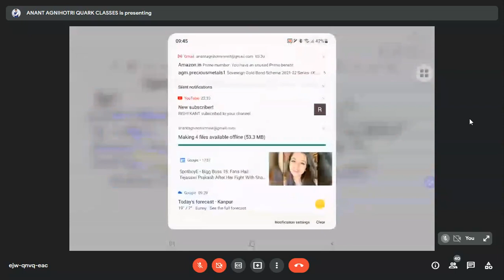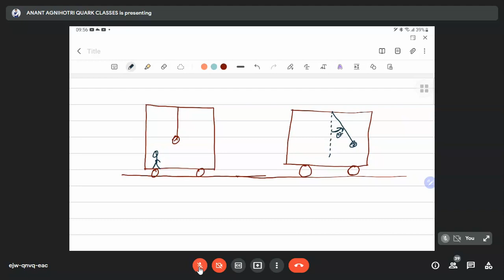C O M And linear momentum lecture 5